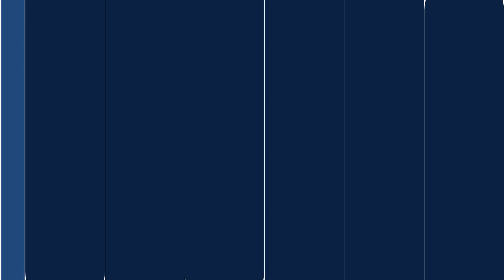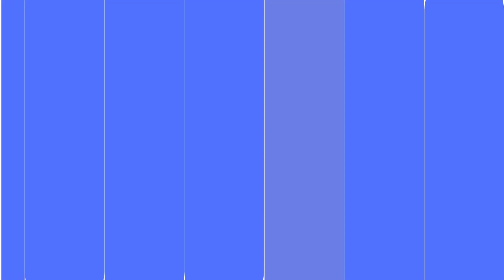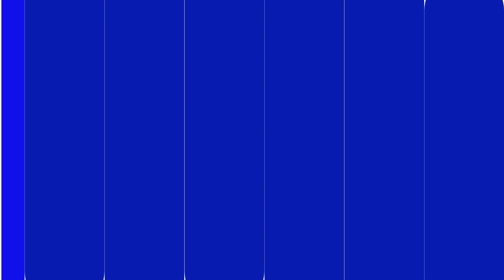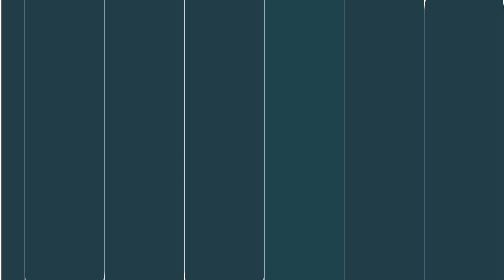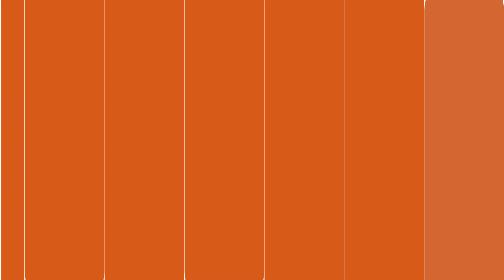How Good Are Your Eyes | Find The Odd Color Out | Color Puzzle Quiz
Hello quizzers! My name is Ayesha Zunaira, and I am from Pakistan. If you're looking for an interesting way to spend your time, you're in the right place! My channel offers a variety of quizzes in different categories, from quizzes that are simple and you will solve in a blink of an eye, to quizzes in which you will have to make an effort to answer correctly.

- Sports Quizzes
- Car Quizzes
- General Knowledge Quizzes
- Science & Tech
- Brain Games
- Gaming Quizzes
- Math Quizzes
- Drama  Quizzes
- Emoji Quizzes

personality types
good eyes
Find the odd colour out
how good are your eyes test
good eyesight
guess the odd color
test your eyes challenge
are your eyes crystal clear
how good are your eyes quiz
guess the odd colour

Every single video on my channel is created, edited, and voiced over by me. To edit my videos I am using Adobe Premiere Pro and Adobe Photoshop.